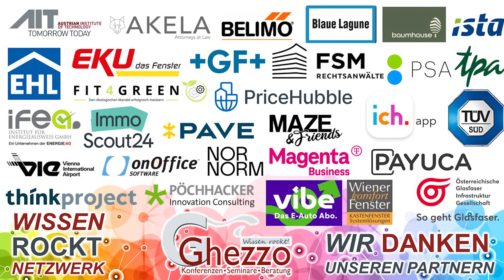Flexibler Führungsstil in der modernen Arbeitswelt - Interview mit Claudia Brey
Alexander Ghezzo im Gespräch mit Claudia Brey von ÖBB Immobilienmanagement GmbH über Entwicklungen in der Arbeitswelt, den Mitarbeiter als Asset und der moderne Führungsstil.